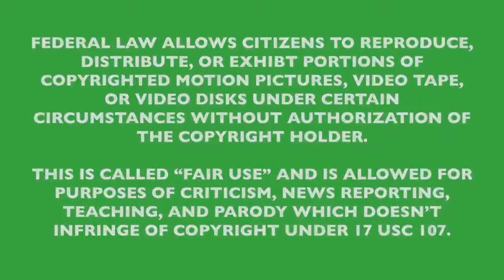Pope Plans Visit to US Next September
Pope Francis plans to visit the US Sept. 2015 to further the New World Order's agenda of a One World Religion.  The "World Meeting of Families" is the conference that will take place, but no doubt there will be discussions on merging all religions into one.